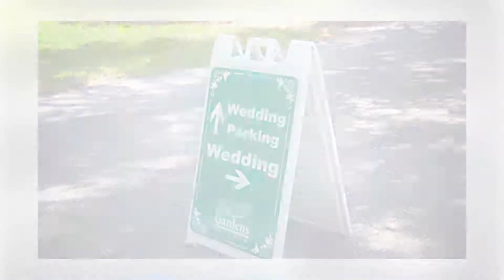Maria And Greg's Wedding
Griffith Photographers creates beautiful photographs and video for all sizes of weddings.  None re too big or too small.  Our unique photo slide show, is an excellent way of sharing your special day with family and friends.
 . . . .today's images . . . tomorrow's memories . . .
Gregory Griffith,
Griffith Photographers